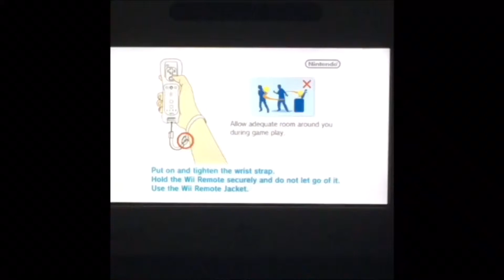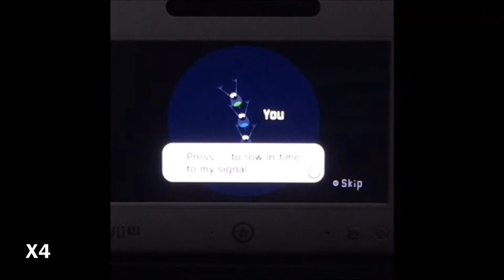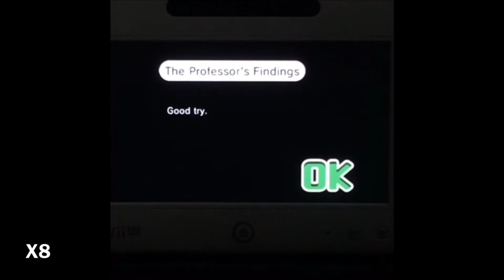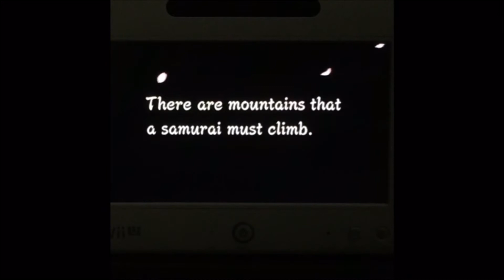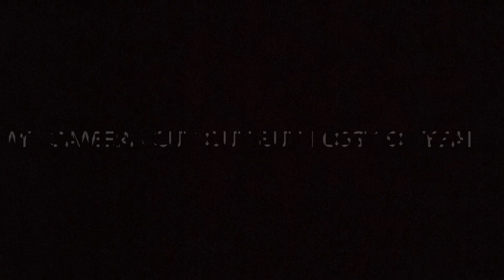The Boring Video || Beat The Beat #5